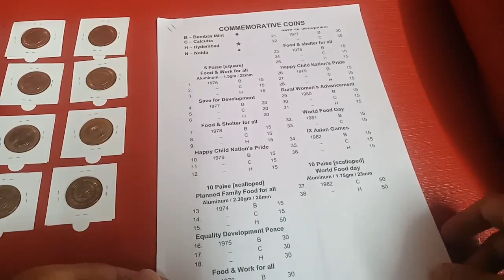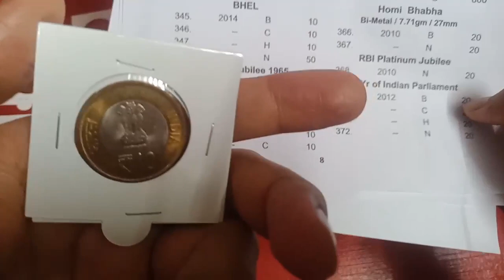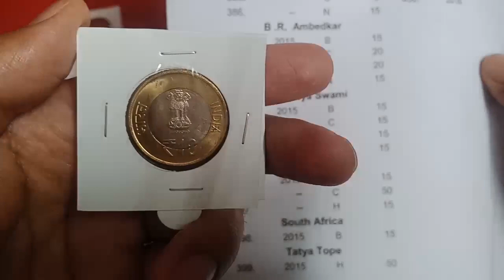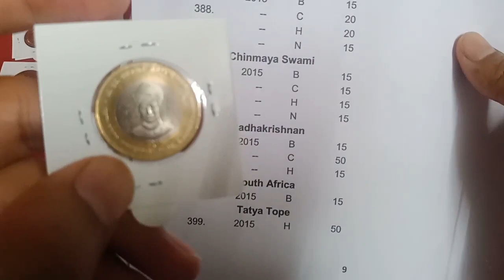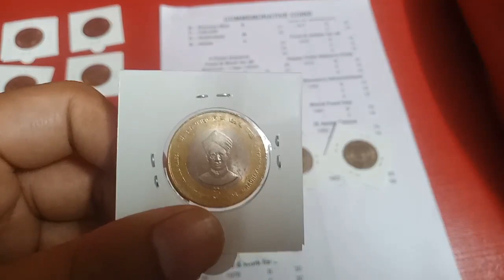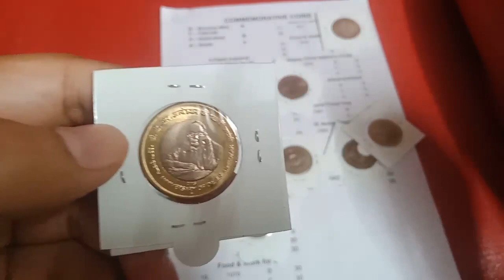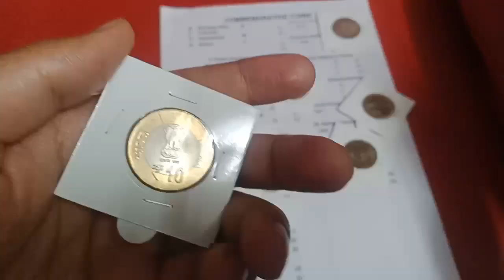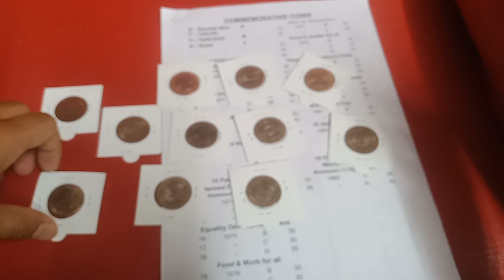10 Rupees Coins Value and Price | Old Indian 10 Rupees Coins Value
Namaskar dosto, MA hament aapka bahut bahut swagat karta hu golden collection channel ma, dosto aapko Old Indian coins ki PDF file ka bara ma batau ga, umeed karta hu aapko video pasand aya hoga.